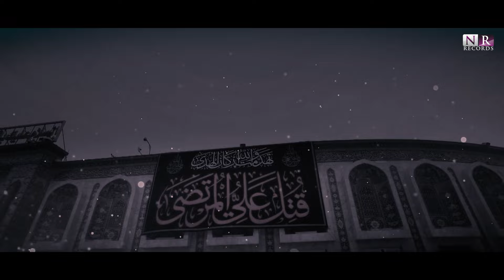Yeh Janaza Hai Ali Ka - 21 Ramzan Noha 2023 - Falak Zehra Rizvi - Nohay Shahadat Mola Ali as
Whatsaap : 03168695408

Presented By: NR RECORDS